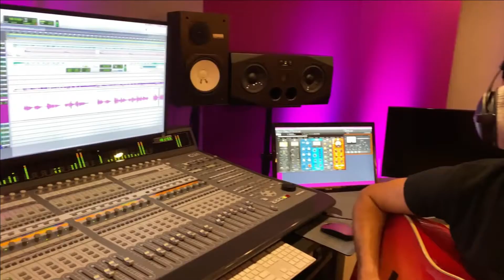The Beatles - Oh! Darling cover by Sarah Lenore • Karito Volpe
Sarah Lenore

Karito Volpe